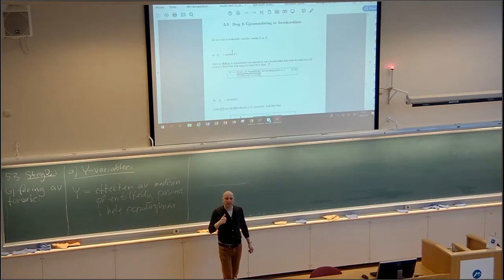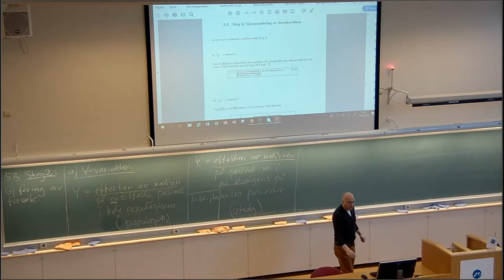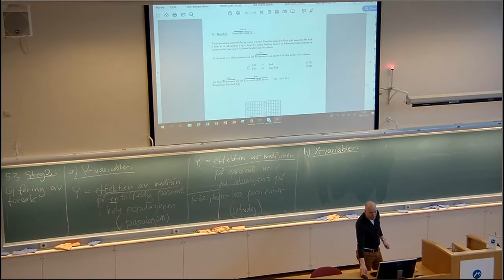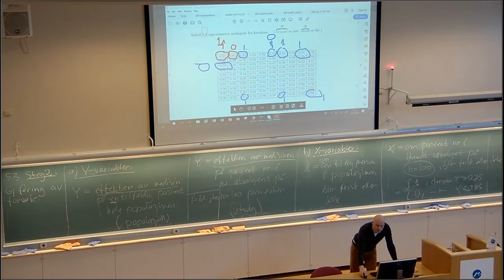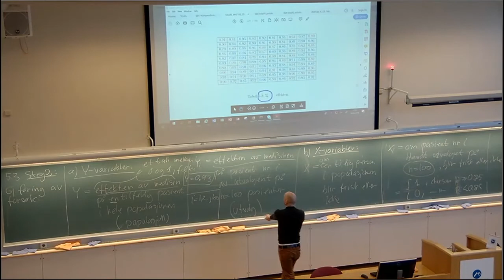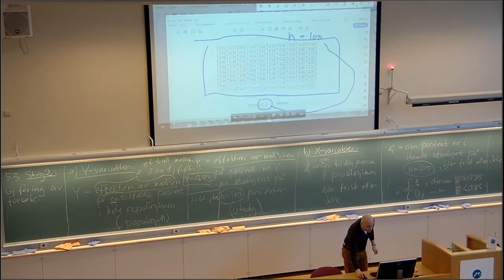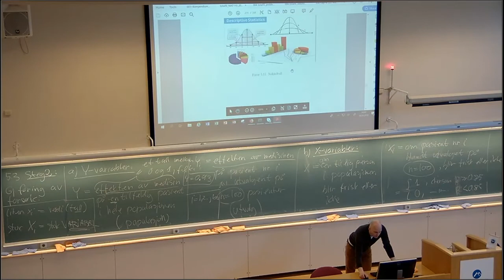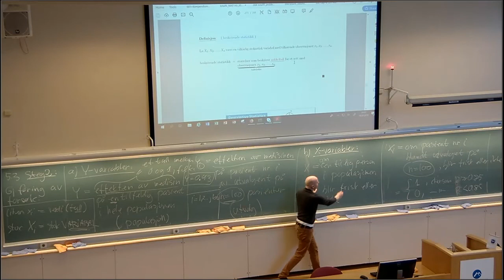505 Steg 2 gjennomføring, X og Y variabler